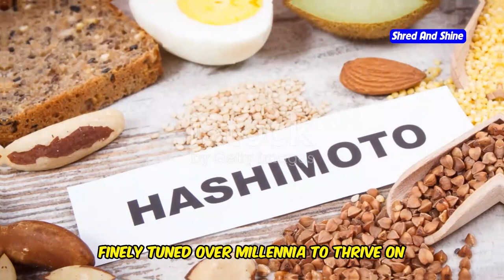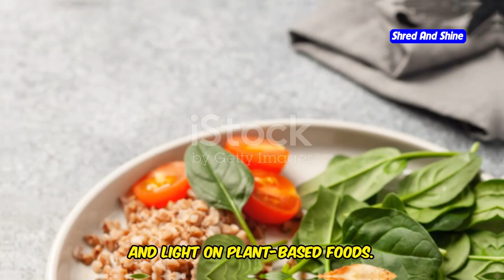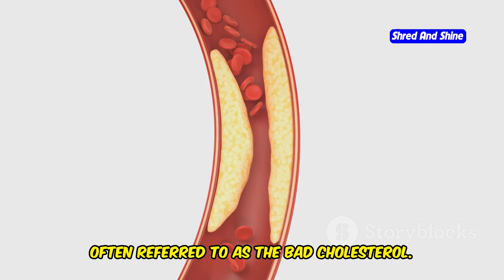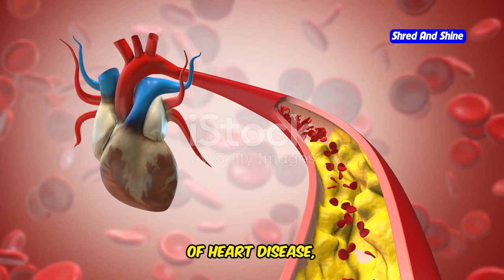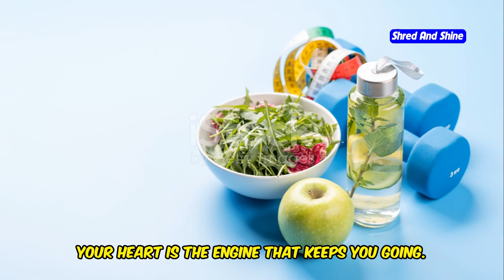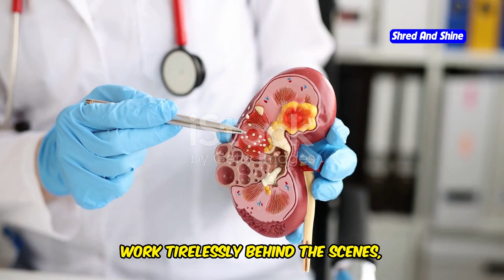Who Should NOT Do the Carnivore Diet? Find Out Now!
Thinking about trying the Carnivore Diet? In this video, we dive into the controversial world of an all-meat diet. We explore its sustainability and health implications, highlighting the importance of diverse nutrients. The Carnivore Diet eliminates all food groups except meat, with proponents claiming benefits like weight loss and improved digestion. However, this extreme approach carries potential risks, including nutrient deficiencies and elevated LDL cholesterol levels. We'll discuss the diet's impact on blood sugar and kidney health, emphasizing the need for balanced nutrition.

OUTLINE:
00:00:00 Is This Diet A Roaring Good Time, Or A Recipe For Disaster?
00:03:19 What Exactly Is The Carnivore Diet?
00:05:46 Red Alert! Cardiovascular Risks And The Carnivore Diet
00:08:35 Navigating Diabetes On The Carnivore Diet
00:09:40 Can An All-Meat Diet Strain Your Filters?